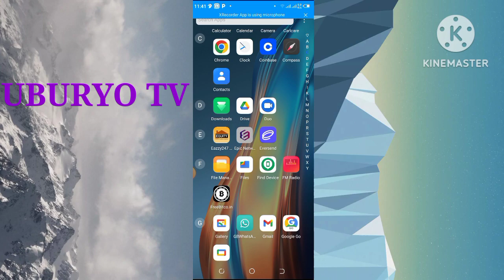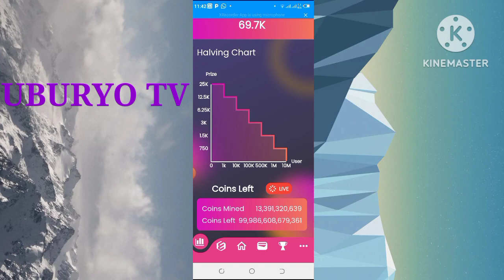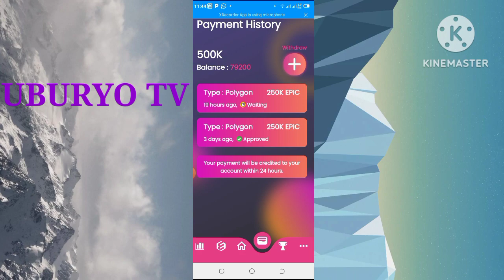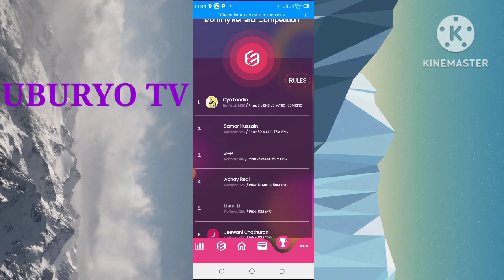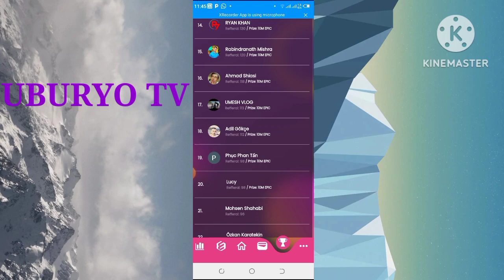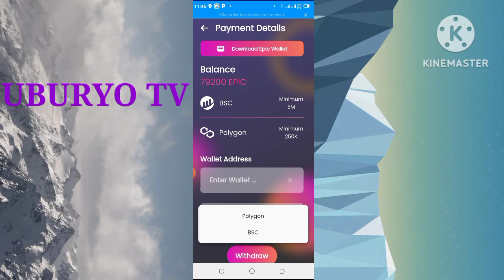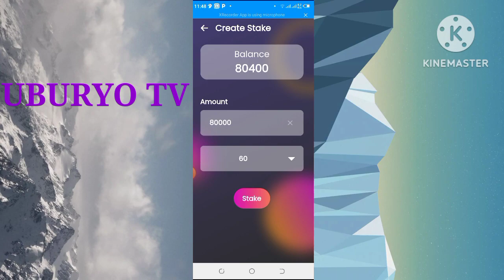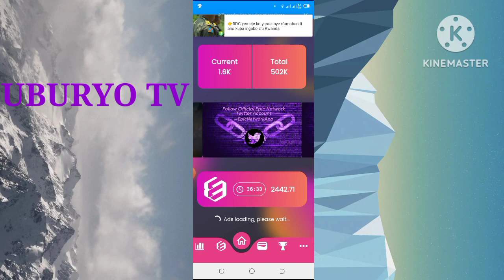EPIC NETWORK MINING _Proof_of_Withdraw to trust wallet _Epic Coin_Stake_Delegate_Withdraw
Staking Delegate Epic Coin _Trust wallet.

Come to miner Epic network